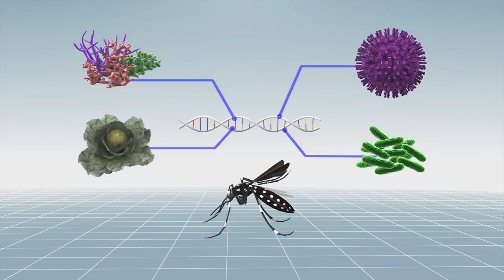Millions of genetically modified mosquitoes could be released in Florida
Originally published on 26 January, 2015

For story suggestions please contact of genetically modified mosquitoes could be released in the Florida Keys if authorities grant permission to proceed with an experiment that aims to fight against Dengue and chikungunya, which are primarily spread by Aedes aegypti mosquitoes, according to a report in the Sun Sentinel.British biotech firm Oxitec genetically modified Aedes aegypti mosquitoes by breeding them with fragments of genes from the herpes simplex virus, E. coli bacteria, coral and cabbage. The synthetic DNA does not kill the mosquitoes or pose a threat to other organisms, but it kills mosquito larvae.Genetically modified male mosquitoes are released to mate with wild female mosquitoes whose offspring would die, eventually reducing the overall mosquito population.In a 2012 experiment in the Cayman Islands, 3.3 million genetically modified mosquitoes were released and reduced the wild mosquito population by 96 percent in six months.The experiment faces strong local opposition from those worried about the unintended effects genetically modified mosquitoes would have on local wildlife. More than 130,000 people have signed a Change.org petition against the experiment.